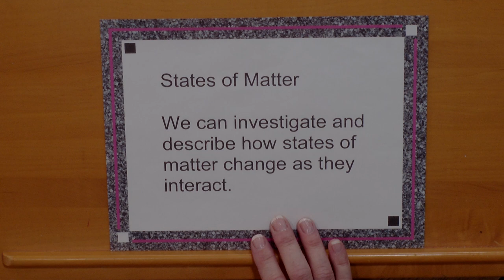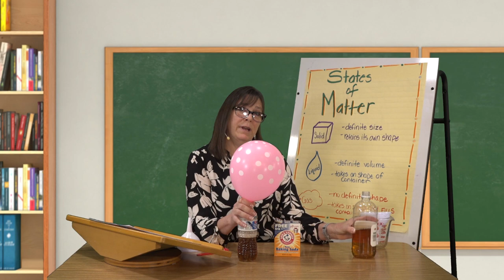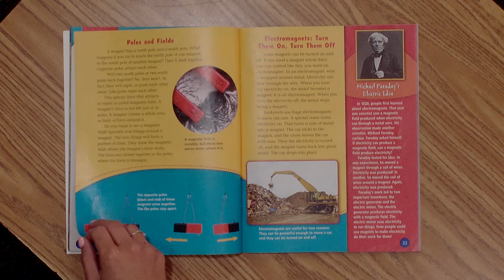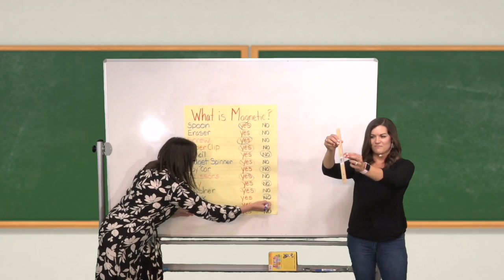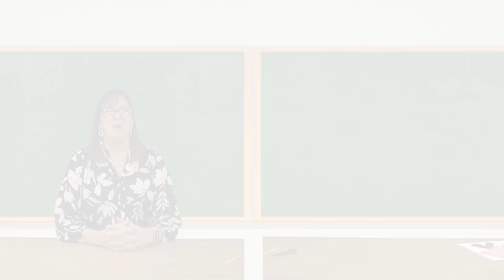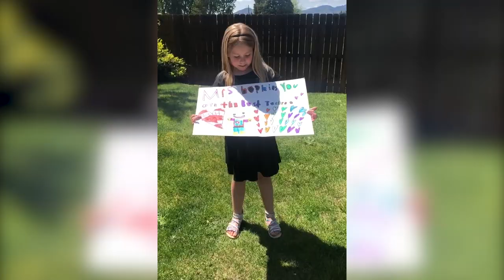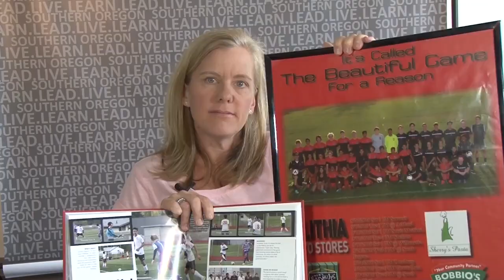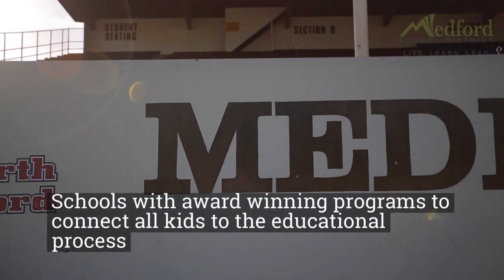Anywhere Learning TV: Magnets and Matter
TEACHER: Jodi Smith & Angela Whitehead/Washington Elementary
DESCRIPTION: See the amazing things magnets can do and explore the states of matter. In this episode, students will learn about the power of magnets - including how to make a magnet float in midair. Students will also see several experiments as they study the states of matter.